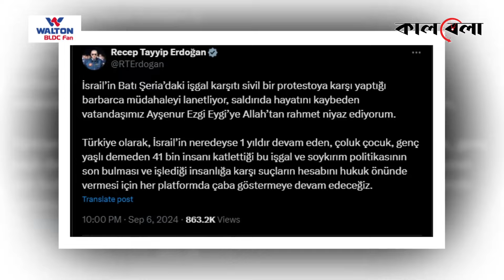তরুণীকে হ-ত্যার ঘটনায় ক্ষেপলেন এরদোয়ান, নিন্দা জানাল যুক্তরাষ্ট্রও | Erdogan | Turkey-USA | Kalbela